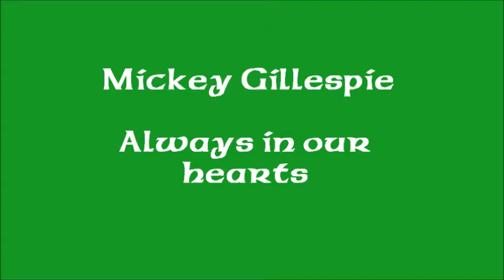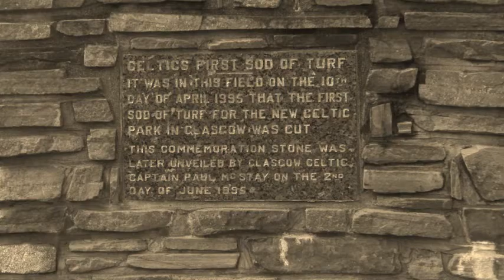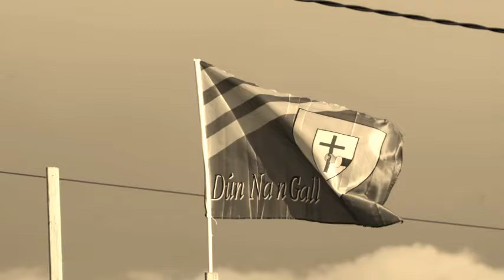Mickey Gillespie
Mickey Gillespie tribute